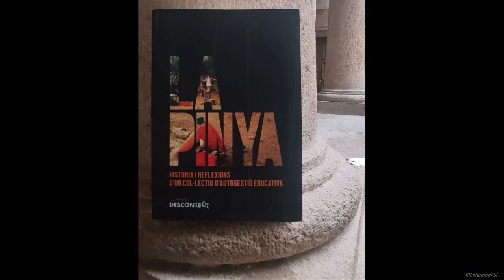Xerrada:Pedagogia llibertària: des de la història a l'actualitat.Cultural Antic Ajuntament 5 5 2023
Xerrada: "Pedagogia llibertària: des de la història a l'actualitat".
Centre Cultural Antic Ajuntament
Tarragona
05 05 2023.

Xerrada emmarcada dins les Jornades Llibertàries, organitzades del 2 al 6 de maig de 2023.
A les 19 h, xerrada "Pedagogia llibertària: des de la història a l'actualitat",
realitzada per
 Albert Torrent Font, investigador, membre del col•lectiu d'autogestió pedagògica La Pinya i coordinador del llibre "La Pinya: història i reflexions d'un col•elctiu d'autogestió educativa";
i
per Valeria Giacomoni, investigadora, coordinadora de redacció de la revista "Semi sotto la neve" i autora del llibre "Joan Puig Elías. anarquismo, pedagogía i coherencia"

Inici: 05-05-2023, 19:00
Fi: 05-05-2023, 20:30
Localització:
Preu:
Gratuït
Organitzat per:
Ateneu Llibertari Alomà
Hi col•labora:
Ajuntament de Tarragona